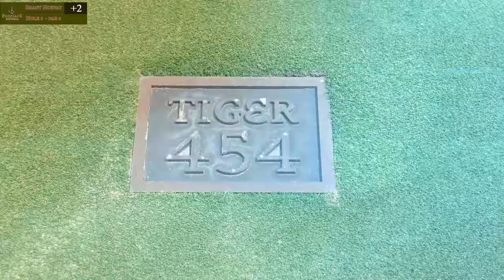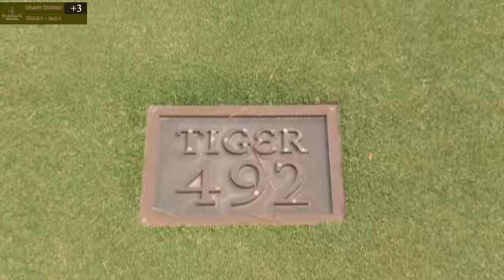This $180,000 Membership is INVITE ONLY | Tiger Woods Design